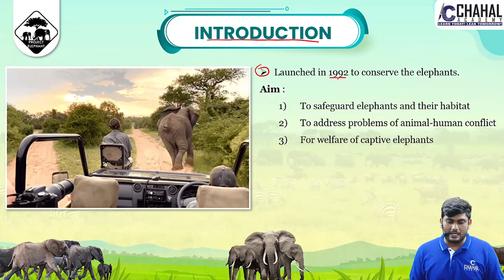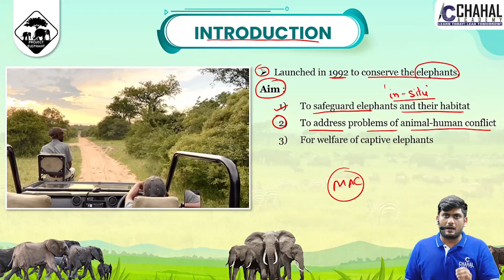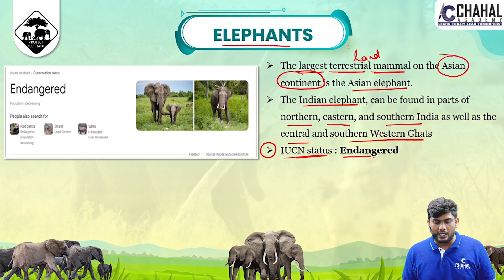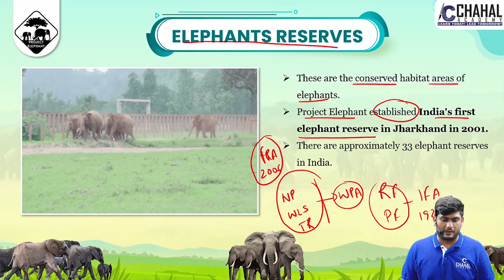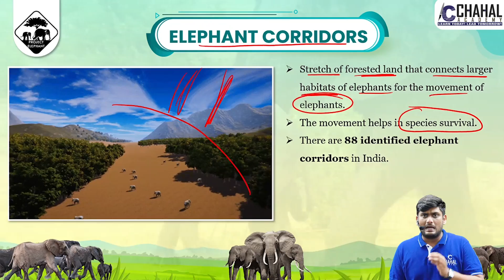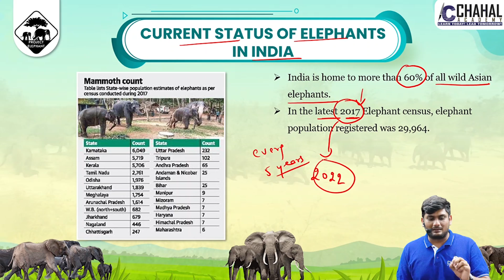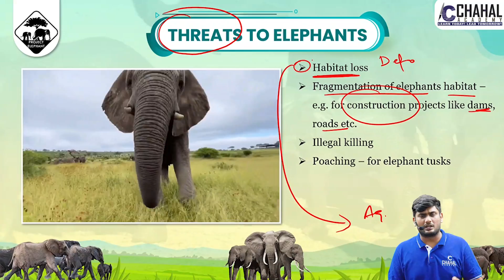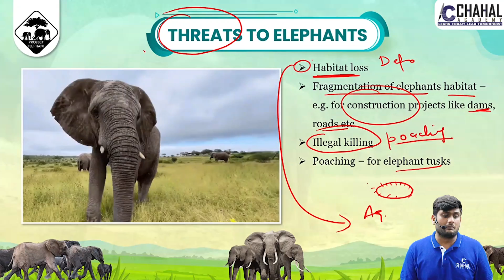Project Elephant for IAS/UPSC Civil Services Exam: Environment Simplified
Watch Our Special Environment Series for UPSC Civil Services Exam Preparation.

In this playlist, We will Cover All The Important Topics & Concepts Explained in Very Simple Language Which Will Make Your Preparation Easy and Help You Prepare This Subject in Most Simplified Manner.

Follow us for regular updates :-